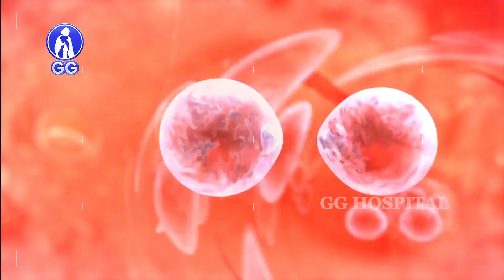Causes and treatment for poor ovarian reserve..? - GG Hospital - Dr Kamala Selvaraj